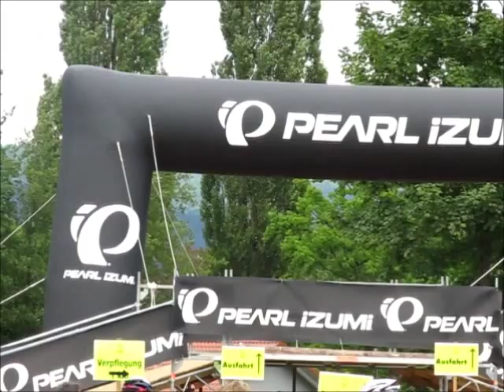Black Forest Ultra Bike Marathon 2013 Ziel/Stadion Teil 3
Stadion Kirchzarten.Zielankünfte, super Stimmung, Interviews (im Hintergrund) ab 13.03 Uhr